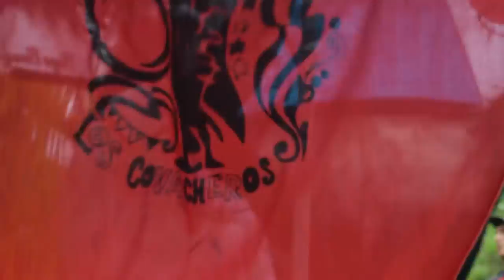Murgas de todo el país derrocharon alegría y color en Salta